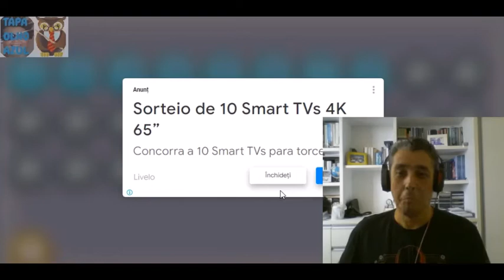Fabiano Metal joga Draw The Car Path